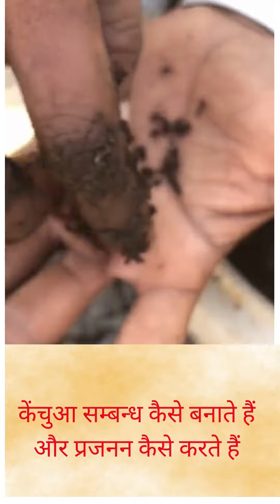केंचुआ सम्बन्ध कैसे बनाते हैं और प्रजनन कैसे करते हैं - Earthworm Mating & Reproduction System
In this video, we have briefed about earthworm meeting as well as their reproductive system.

If you need to know more about worms reproductive system and worms meeting.

Satya Naturals
Shri Satyavir Singh, Palwal Haryana
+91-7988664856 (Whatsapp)